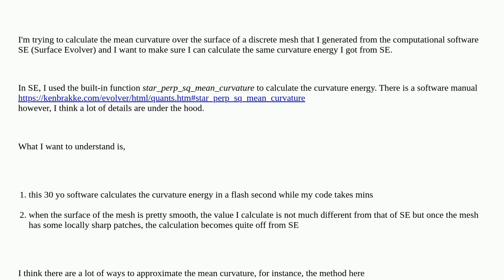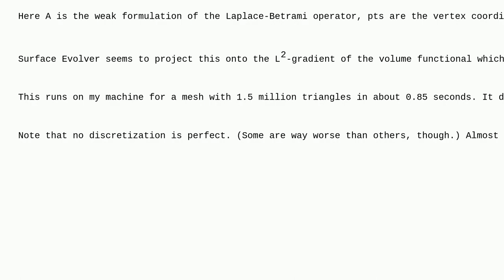Mathematica: Mean curvature calculation of a mesh (Surface Evolver)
Mean curvature calculation of a mesh (Surface Evolver)

A special thanks goes out to the community

  discrete mesh curvature